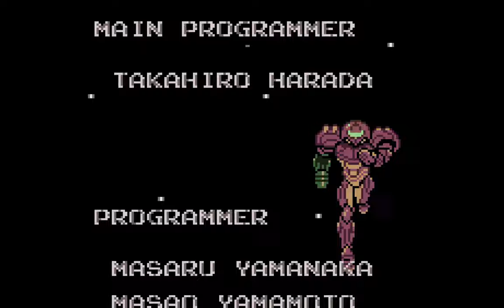Metroid II for Game Boy EJRTQ romhack - Full game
No commentary. Longplay of the outstanding romhack "Metroid II - EJRTQ Colorization" by EJRTQ.

00:00:19 Game start
00:02:04 Alpha Metroid
00:34:15 Varia Suit
00:35:56 Gamma Metroid
01:20:41 Zeta Metroid
01:36:28 Omega Metroid
01:49:30 Metroids
01:51:50 The Metroid Queen
01:53:21 The baby
01:56:48 Ending reveal